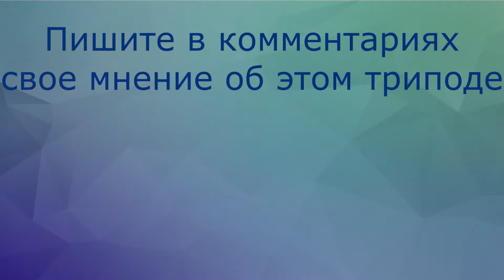Чудо китайской промышленности - трипод на гибких ножках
tabletennis#настольный#теннис#tischtennis#tenisdemesa#
Настольный теннис  в Карелии и Петрозаводске - турниры и жизнь между турнирами